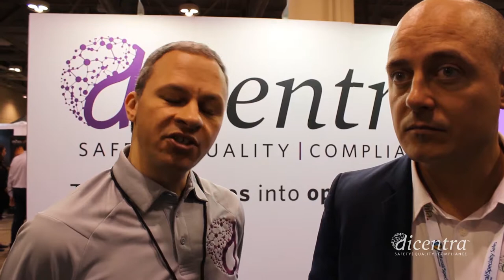dicentra discusses the non-compliance results from inspections done on NHP Site License Holders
William Morkel, dicentra’s Director of Quality and Compliance, discusses the non compliance results from inspections done on NHP Site License Holders.